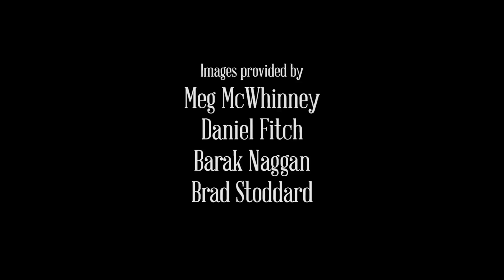Dusty Deen - Life in New Mexico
Entry for Life in New Mexico Post Production media project. Professional category. New Mexico Film Foundation and New Mexico Post Alliance.